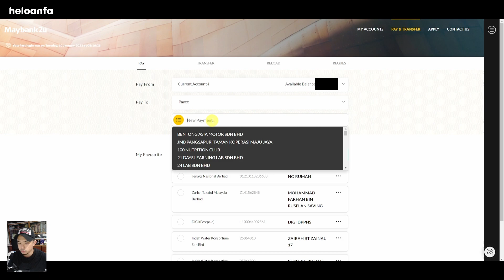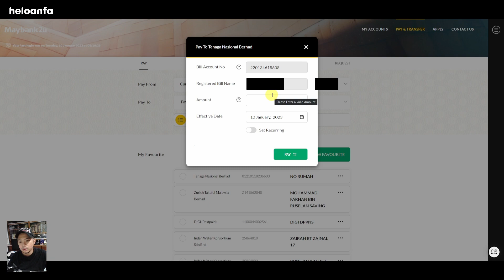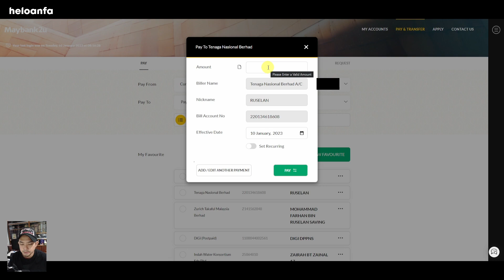Cara Bayar Bil Elektrik Secara Online - Maybank2u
Support sikit heloanfa 😊
Referral Number Bigpay = AU3IZJX7VQ
Invite Code Boost App = moh2gh8c